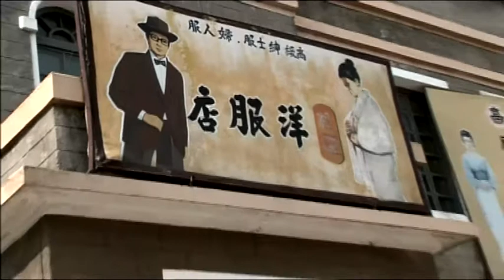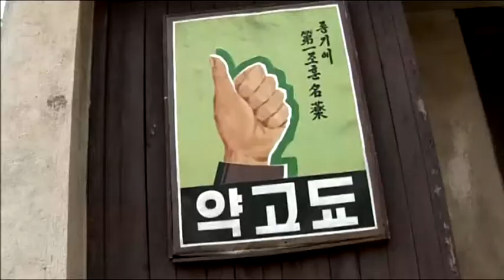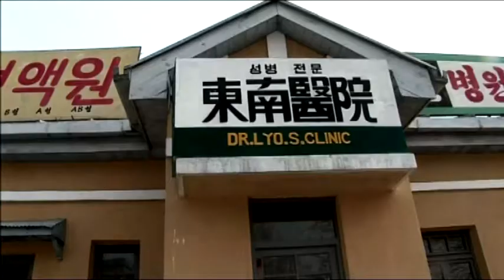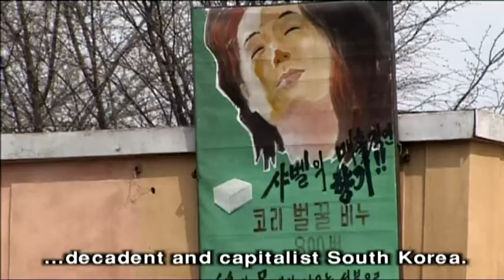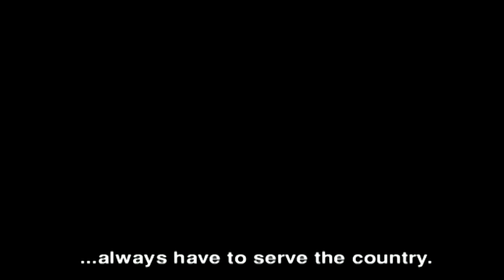DPRK / KINGDOM of KIM - Pyongyang Film Studios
KIM IL SUNG visited Cinema City about 20 times in his lifetime to give on-the-spot advice to North Korean filmmakers. KIM JONG IL has a passion for cinema, thanks to his lifelong interest, the film industry is well financed. He dropped in over 600 times to give direction to the film studios. He likes Rambo and James Bond movies.

The film sites have a 1930's Chinese street, a Japanese street, a US corner, a South Korean quarter and a bizarre selection of European architecture. They focus on: the American Aggressor, the anti-Japanese struggle and the fight against the occupied kapitalist and decadent South Korea. Watch out for Massage Parlors that illustrate their South Korean compatriots' decadence.